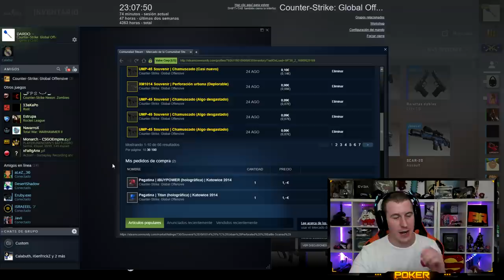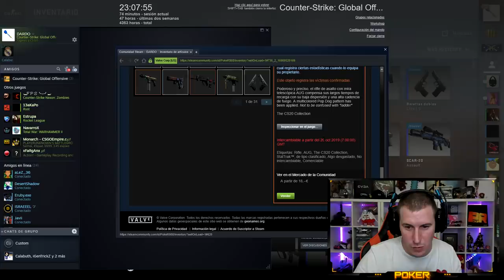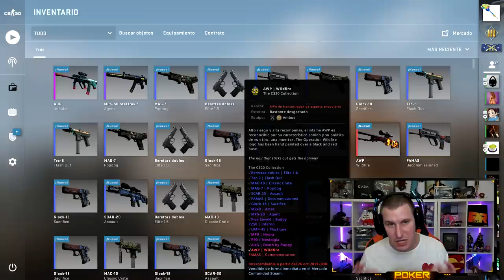OPENING DE 100 CAJAS DE LA NUEVA OPERACIÓN CS20